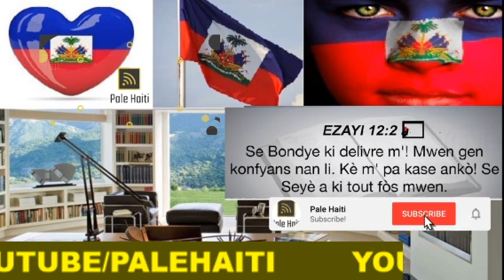PLIZYÈ ESPESYALIS KOLONBYEN FENK DEBAKE NAN PEYIA